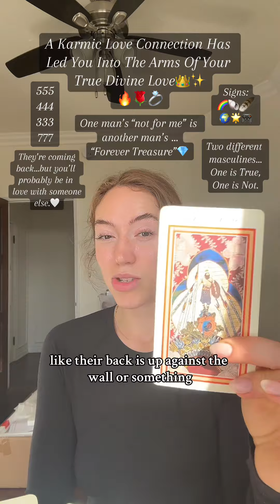A Karmic Love Connection Has Led You Into The Arms Of Your True Divine Love🌹Channeled Angel Message